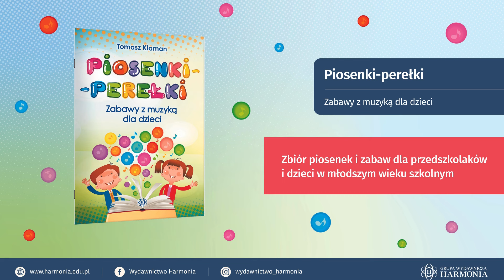Piosenki perełki_05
„Piosenki – perełki. Zabawy z muzyką dla dzieci” to zbiór dziesięciu piosenek i zabaw przeznaczonych zarówno dla przedszkolaków, jak i dzieci w młodszym wieku szkolnym. Utwory mają prostą melodię i łatwe do zapamiętania słowa, a zabawy są krótkie i lubiane przez dzieci. Wśród przedstawionych propozycji jest m.in. zabawa na powitanie, zabawa paluszkowa, masażyk, zabawa w kole czy w pociąg. Dzieci bawiąc się, doskonalą koordynację ruchową i orientację przestrzenną, kształcą uwagę i pamięć, uczą się wyrażać emocje, a przede wszystkim przyjemnie spędzają czas.